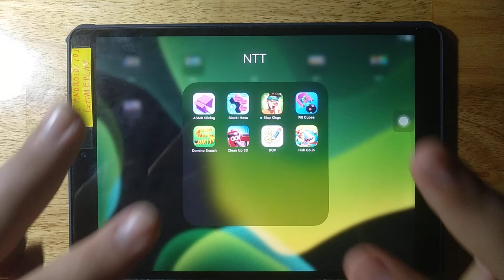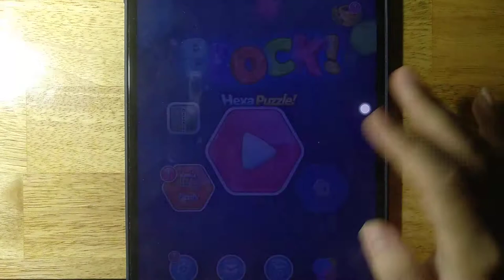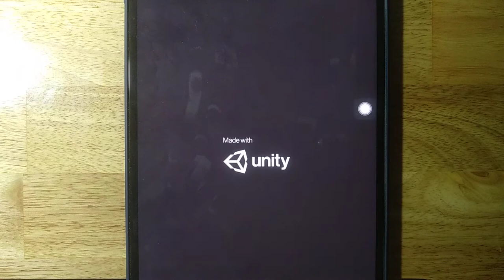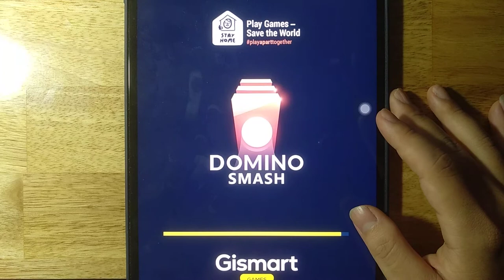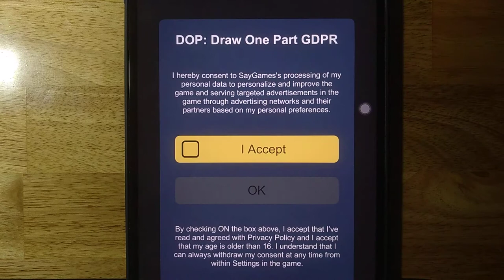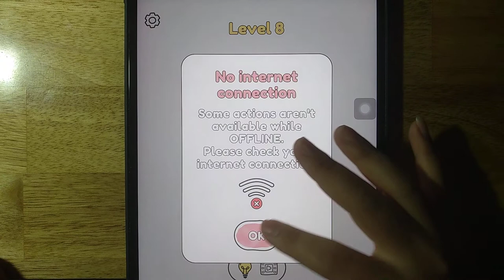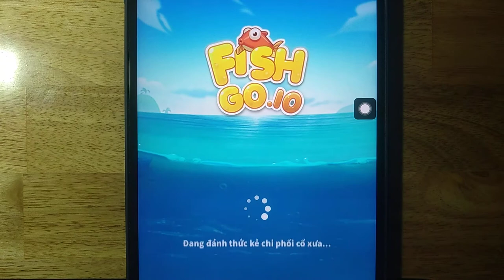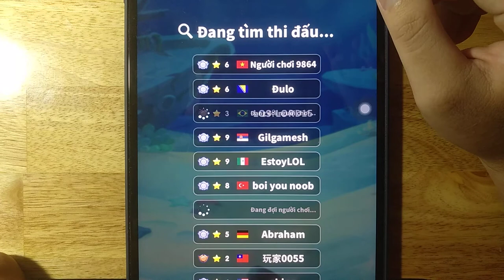ASMR Slicing, Block Hexa, Slap Kings, Fill Cubes, Domino Smash, Clean Up 3D, DOP, Fish Go.io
Android GamePlay
iOS GamePlay
iPad GamePlay
GamePlay Walkthrough